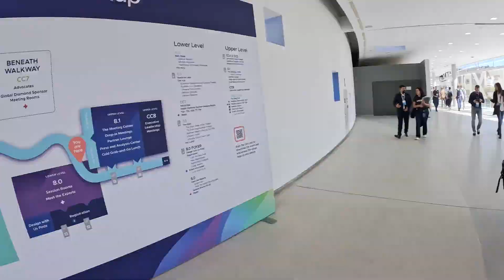Welcome to VMware Explore Barcelona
Where's the center of the multi-cloud universe? This week, it's Barcelona. We're off to a great start with much more to come! Join the General Session livestream Tues, 7 Nov, at 9am CET. for the latest news!